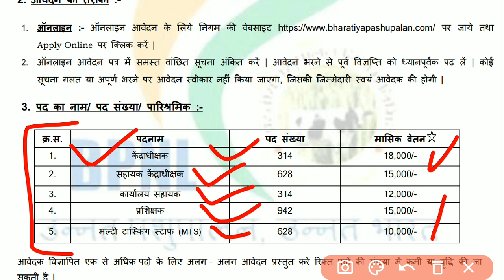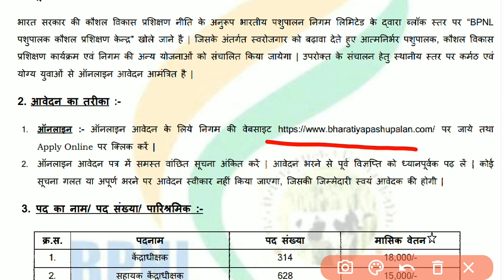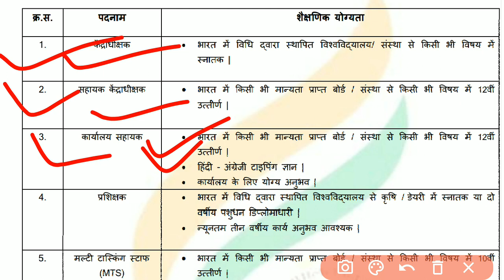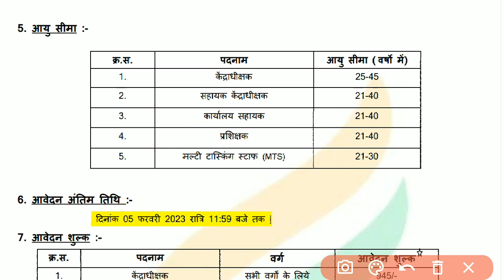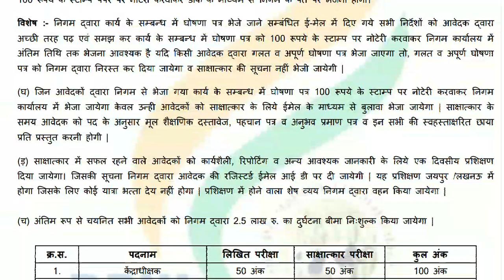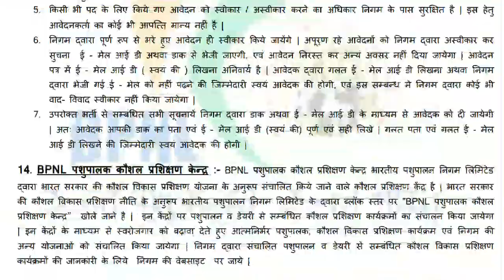Rajasthan New Vacancy 2023 | Latest Govt Jobs 2023 | Stenographer Vacancy 2023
upcoming vacancy in rajasthan 2023
bhartiya pashupalan nigam limited
bhartiya pashupalan vibhag nigam limited
rajasthan govt vacancy 2023
भारतीय पशुपालन निगम भर्ती 2023
भारतीय पशुपालन विभाग भर्ती 2023
Pashupalan Vibhag Bharti 2023
राजस्थान पशुधन सहायक भर्ती 2023
पशुपालन विभाग सीधी भर्ती 2023
पशुपालन विभाग वैकेंसी 2023
bhartiya pashupalan vibhag job vacancy 2023
pashupalan job notification 2023
pashupalan vibhag recruitment 2023
pashupalan department jobs 2023
rajasthan pashupalan vibhag bharti 2023
rajasthan animal department jobs 2023
pashupalan vibhag vacancy 2023
rajasthan pashupalan vibhag vacancy 2023
rajasthan pashupalan vibhag notification
rajasthan bpashupal vibhag bharti 2023 offline apply
rajasthan pashupalan vibhag me aavedan kaise kare
bhartiya pashupalan bharti
bharatiya pashupalan
bhartiya pashupalan bharti 2023
bhartiya pashupalan vibhag bharti 2023

Online Apply :-